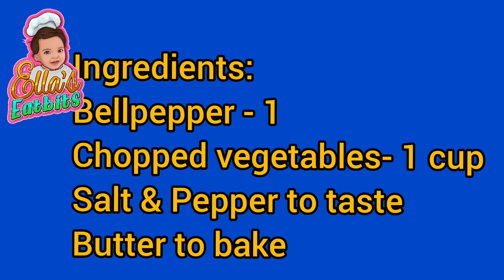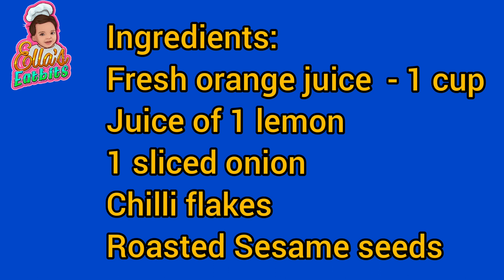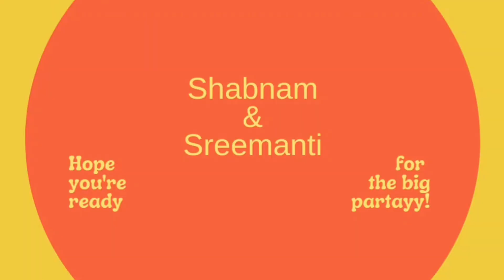Two Healthy Recipes | How to Snack Healthy | Birthday Wishes @Ella's Eatbits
Welcome to Ella's Eatbits. I am a passionate cook with a zeal to learn and bring to you delicious recipes in their easiest forms. Ella is my little Grandkid of eight months.

With Ella's Eatbits,  let's embark on a culinary journey of celebrate cuisine, cultures, relationships and Life.
This episode brings forward my relationship with two dear friends... this is to wish them on their birthdays and share my experiences with them.
About the recipes:
One is a Salad in an Oriental dressing and the other is a backed snack.
As always we are going to use simple ingredients and the simplest way of preparing both.

Am sure you,  my friends are definitely going to enjoy the recipes and make them too.

Lots of love from Ella's granny to all of you out there.